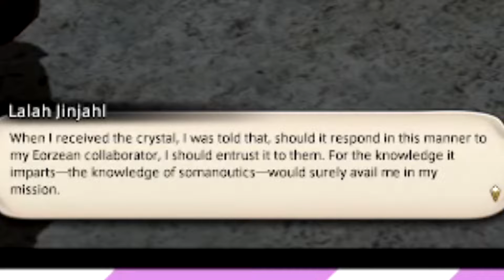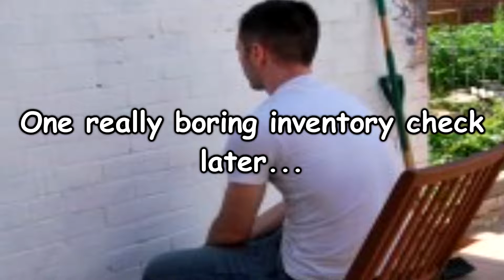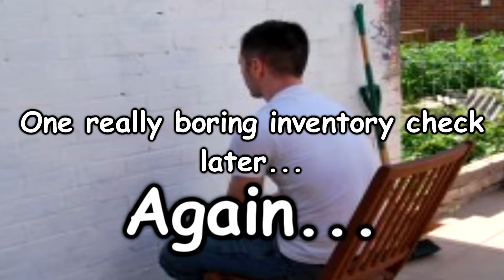Tera plays: Final Fantasy 14 Endwalker - Part 1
Tera travels the amazing world of Final Fantasy 14 and it's newest expansion pack!. Uh yeah...that's it. I'm not gonna lie dog, I don't play this game so I don't know a lot about it.
Who is Tera Tyrant❓❔
✨ Tera is a variety Femboy VTuber of Elven descent.  He is a being of pure joy, relaxation and definitely not a god that can destroy the universe with the blink of an eye.✨

✨ He has decided when not tending his Bar, he could interact with the mortals of earth and play some video games! Some well known, others very niche! What kind of adventures will we be seeing today? Go ahead and join the pub and find out!✨

Social Media! 💌